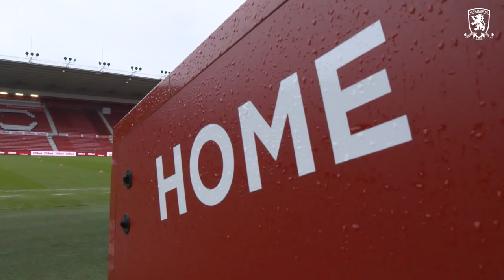Inside Matchday | Nottingham Forest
The best of the action as Boro hosted Forest on Boxing Day.